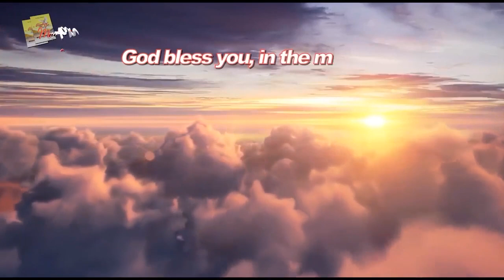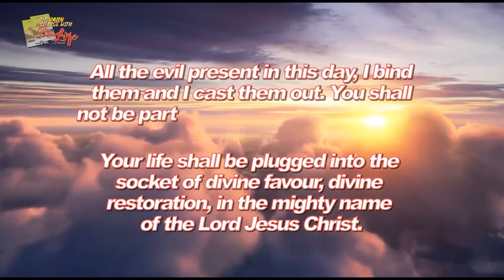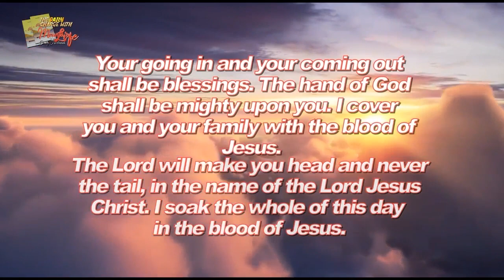MFM Television HD - Morning Charge Today_29102023